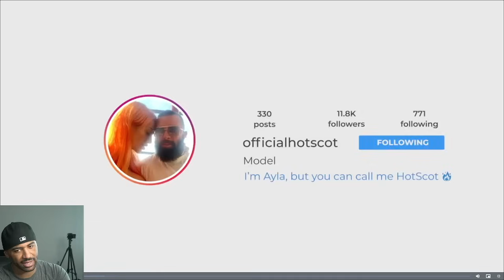I'm In Love With A MAN...But That DOES NOT Make Me FRUITY!